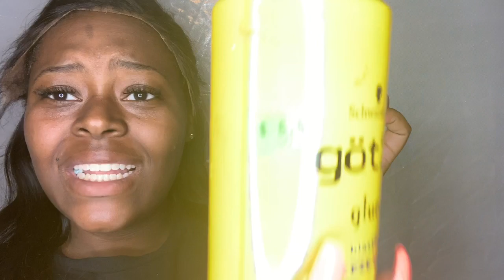EASIEST WAY TO INSTALL LACE FRONTAL!! | MaxGlam Hair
Easiest quickest way I applied my frontal with my 14 inch full lace wig from MaxGlam Hair